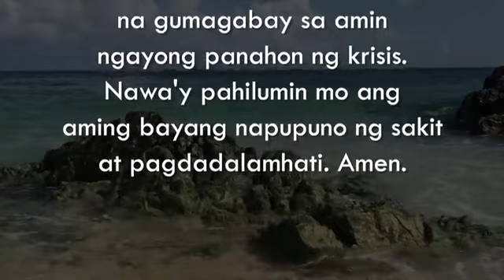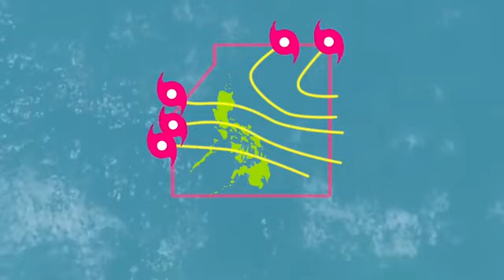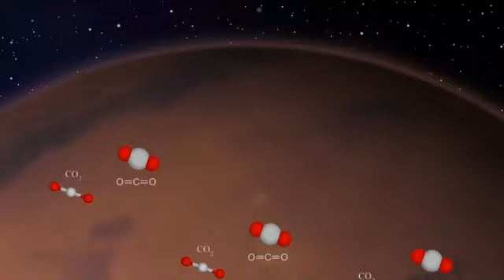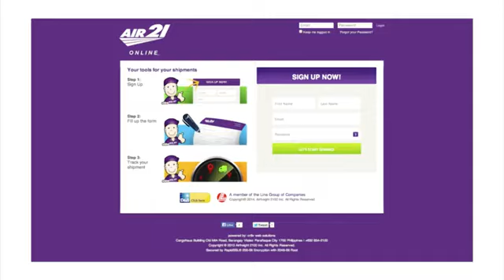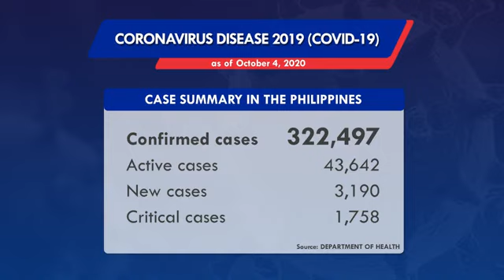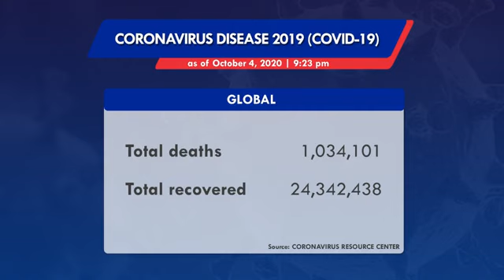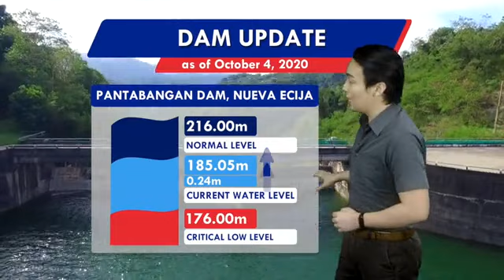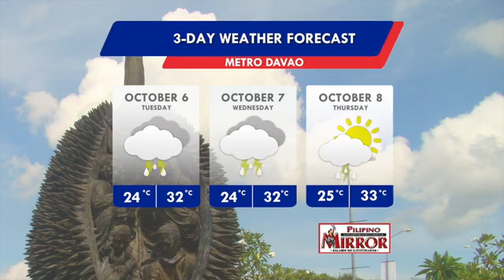PANAHON TV LIVE | October 5, 2020 (5:00 AM)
Happy World Teachers' Day Pilipinas! Maulan na umaga ang sasalubong sa umaga ng malaking bahagi ng bansa dahil sa tatlong sama ng panahon at ibat-ibang weather system na binabantayan. Alamin ang update sa mga ito kasabay ng mga napapanahong balita kasama si Patrick Obsuna.